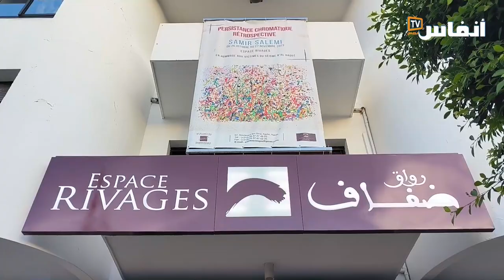مؤسسة الحسن الثاني للمغاربة المقيمين بالخارج تحتضن معرضا للفنان سمير سلمي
افتتحت مؤسسة الحسن الثاني للمغاربة المقيمين بالخارج يوم الخميس 26 أكتوبر 2023، معرض "الثبات اللوني، استيعادي" للفنان المغربي-الفرنسي سمير سلمي، وذلك في الفترة من 26 أكتوبر إلى 27 نونبر 2023، برواق ضفاف.